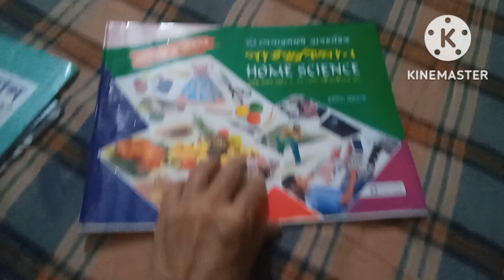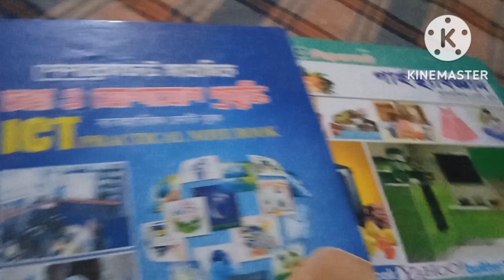ULAM FOR TODAY